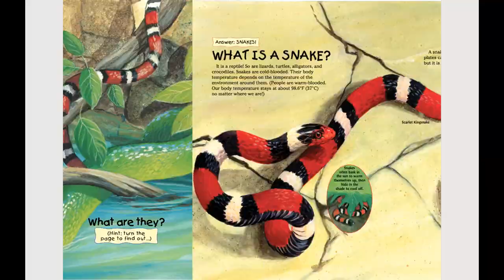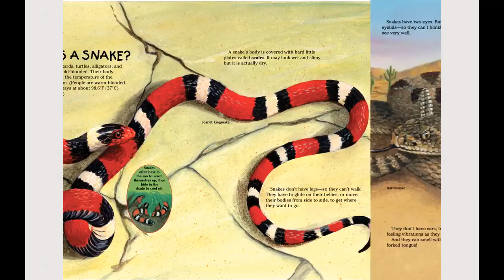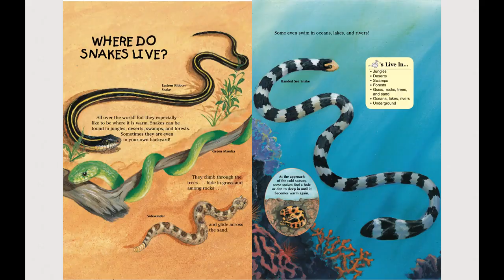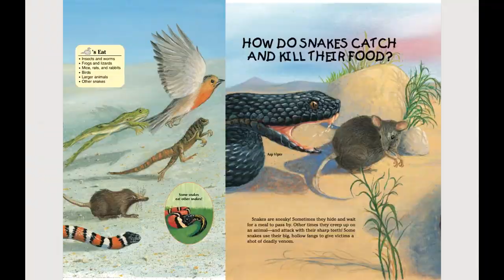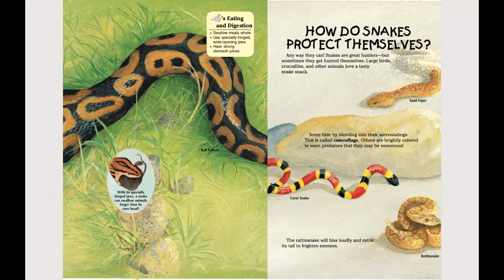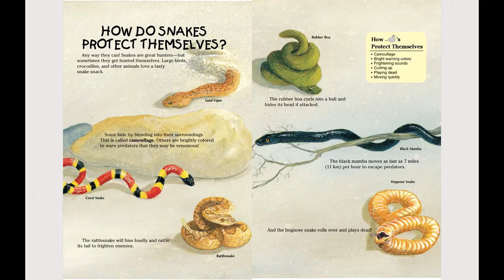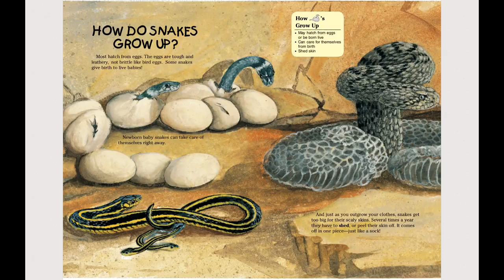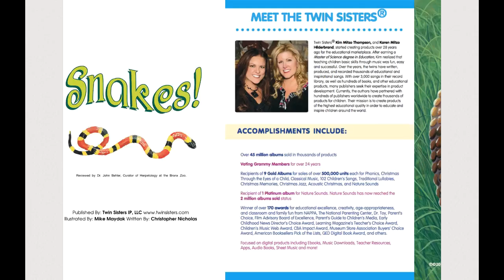Know It Alls! Snakes - A Twin Sisters® eBook with Audio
About the Twin Sisters® - Karen Mitzo Hilderbrand and Kim Mitzo Thompson
Karen Mitzo Hilderbrand and Kim Mitzo Thompson have been children's authors and record producers for over 29 years. Known as the Twin Sisters® the duo have written thousands of products for children including over 3,300 songs, 550 digital albums, 250 e-books, 550 teacher resources, 15 apps, and hundreds of books and more! Thousands of their physical products can be found on Amazon and are distributed by various publishers worldwide.
Besides being authors, the fraternal twins run two companies Creative IP, LLC and Twin Sisters IP, LLC.  Both companies are dedicated to creating and licensing exceptional products worldwide. Twin Sisters® main focus is on digital distribution of all their music and book products.
Karen graduated from Purdue University with an Industrial Engineering degree and is an avid scuba diver who also enjoys singing, cooking, and volunteering. She is also the proud mother of Tyler Hilderbrand who is a professional fitness model, National Academy of Sports Medicine certified Personal Trainer and licensed Nutritionist.
Kim graduated from The University of Akron with a Master's Degree in "Integrating the Arts in the Elementary School Curriculum". Her teaching degree has allowed her to create educational and inspirational products for children worldwide. Kim enjoys sports, especially basketball, writing books for children, cooking, and being a mom to her three children, Austin, Morgan and Bailey.
Their many awards and accomplishments include:
* Recipient of a Platinum Album for "Nature Sounds" signifying sales of over 1,000,000 units sold. (Now with sales over 2 million albums)
* Recipient of over 180 National Awards for educational excellence, creativity, play value and classroom and family fun - National Parenting Publications Award, Dr. Toy's Best Children's Products, Learning Magazine's Teacher Choice Award, The National Parenting Center Seal of Approval, Children’s Publishing Company of The Year, by Innovation and Excellence Magazine and many more.
* Voting Member of NARAS - Grammy Awards for 24 years
*           Sales of over 55 million albums